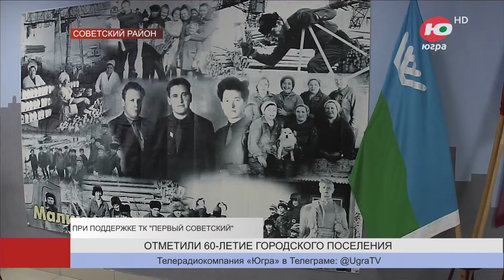Первопроходцев Малиновского поздравили с 60-летием посёлка